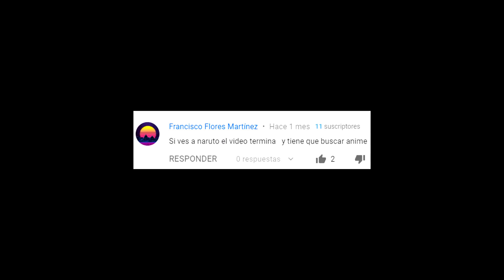¡SI VEO A NARUTO EL VÍDEO TERMINA! 😱😂 Google Search: Anime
Si veo a Naruto acaba el video! Si encuentro a Naruto el video termina! Si veo Naruto el video termina! Naruto! Anime!